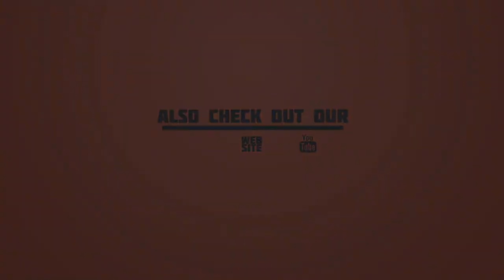Random ClanWar: Zer0. vs bLk-Force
Hello guys,here is the another highlight from us with frag from Marko "Zer0."Ljubovic.He made this frag vs bLk-Force,hope u enjoy and thumb up it means us really much,Thanks!

Soundtrack: Progmatic - Whos Gonna Save Us [HD]